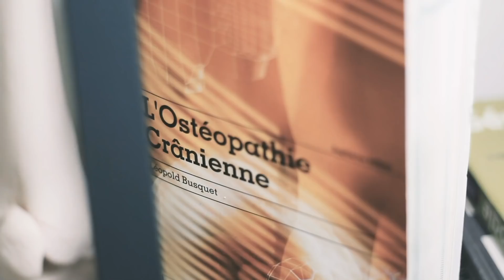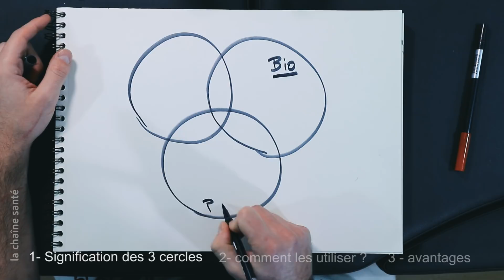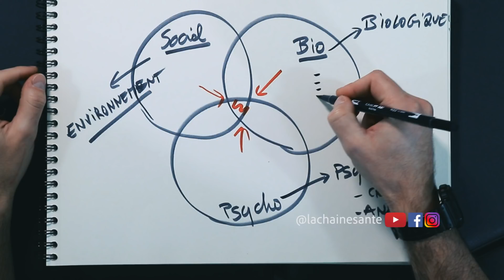Le Modèle BioPsychoSocial Enfin Expliqué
Comment soulager ses douleurs AVANT même de consulter, avec une feuille, un stylo et son cerveau ?